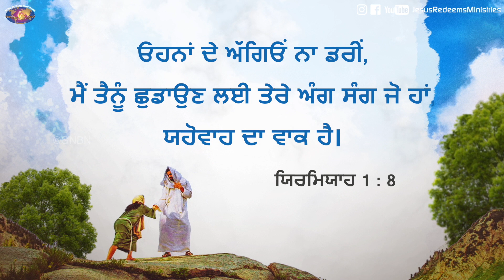ਯਿਸੂ ਦੇ ਨਾਲ ਚੱਲਣਾ | ਭਾਈ ਮੋਹਨ ਸੀ. ਲਾਜ਼ਰਸ | April 24 | Punjabi